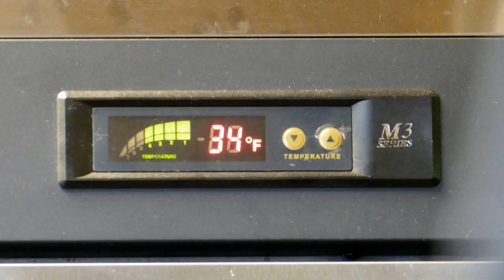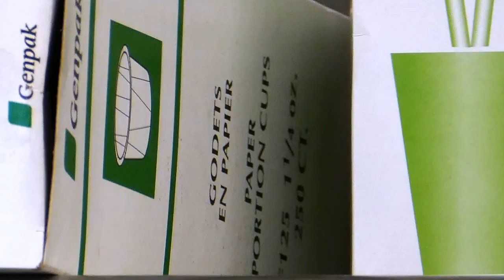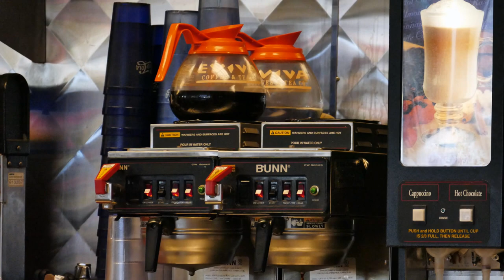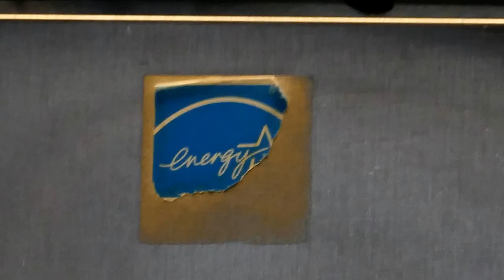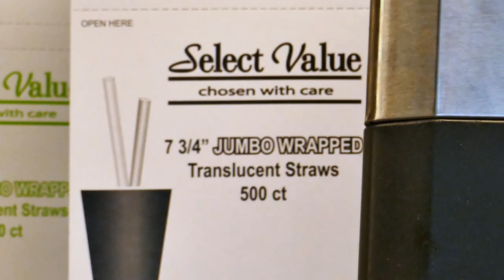FZ1000 [] Improv Photography at Mark's Coney Island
More than 2000 high resolution images were captured for this improvisational slideshow with the Panasonic FZ1000 high zoom bridge camera.  Mark's is a favorite in Ann Arbor, Michigan as are the features, especially digital zoom, of this versatile street camera.